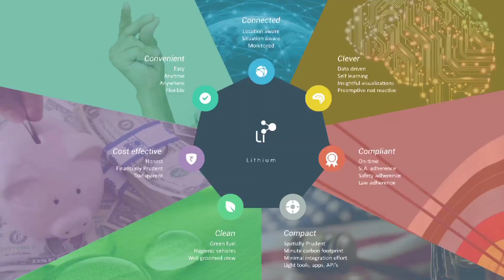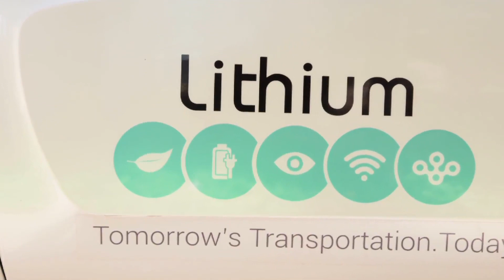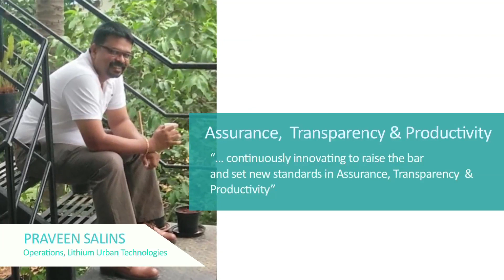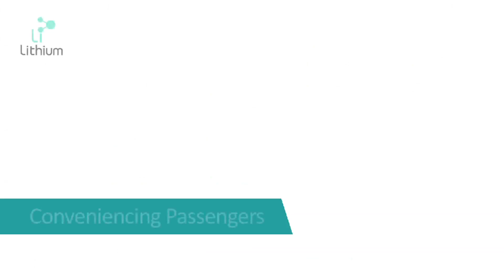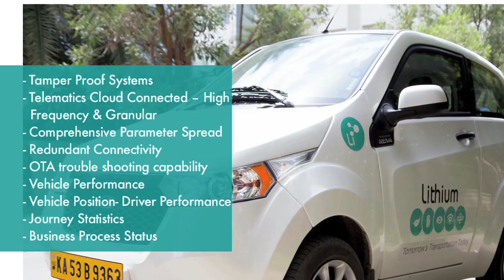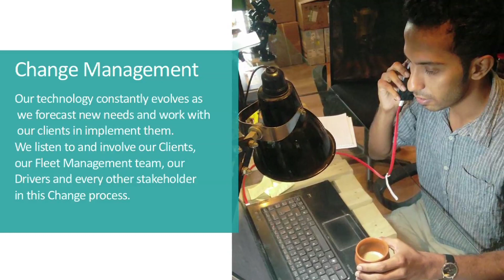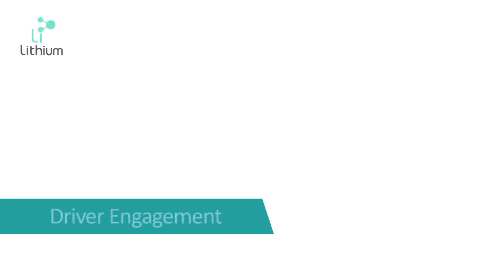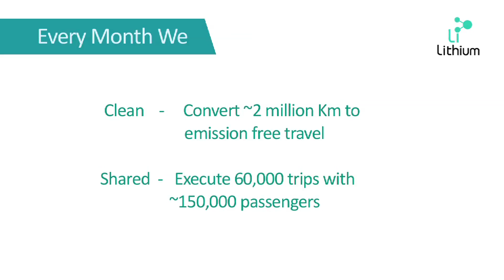Lithium Urban Technologies : Story This Far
Introduction to Lithium ...why we started, what we do, how we do it and the impact we are making.